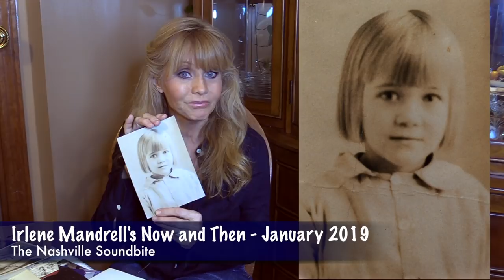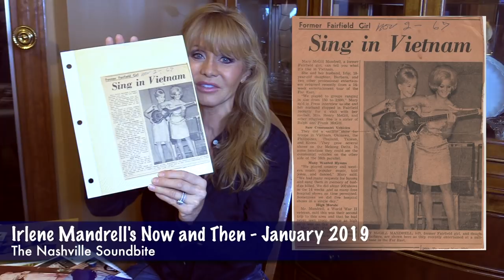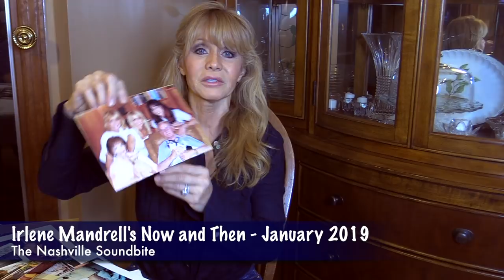IRLENE MANDRELL PICTURES TELL HER STORY